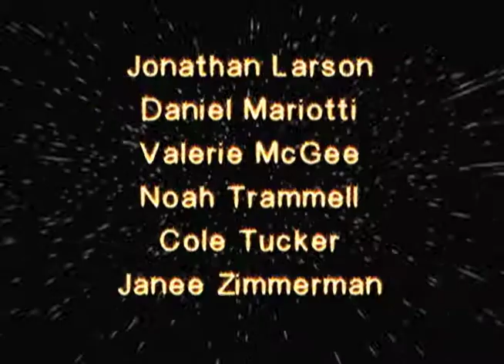(2007) Northfield School of the Liberal Arts - Biology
CREW
Director - Diane Snyder

CAST
David Burchfield
Walter Elder
Jordan Entz
Hannah Ferguson
Rachel Garton
Dakota Harms
Jonathan Larson
Daniel Mariotti
Valerie McGee
Noah Trammell
Cole Tucker
Janae Zimmerman